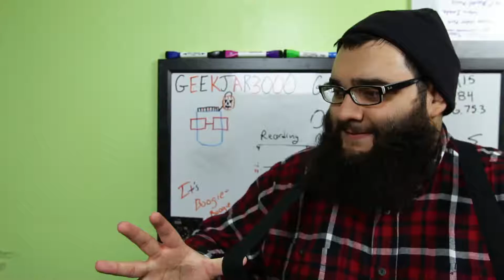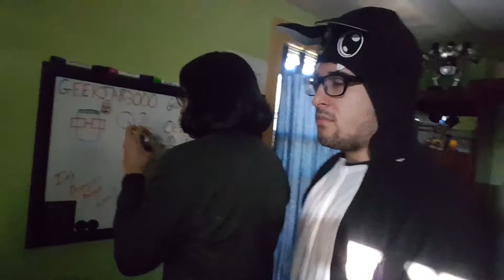AXE MURDER (Keeping Up With GeekJAR, Ep. 7)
This week, watch as Jon becomes Abel's mother and said Jon gets axed to death by Alex. yeah, it's that kinda week...